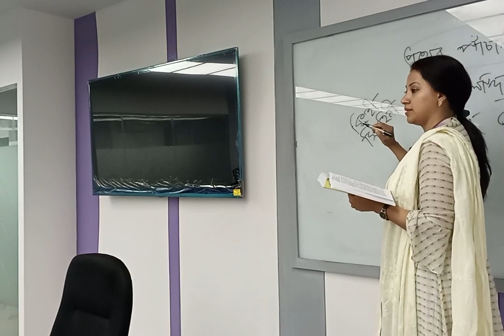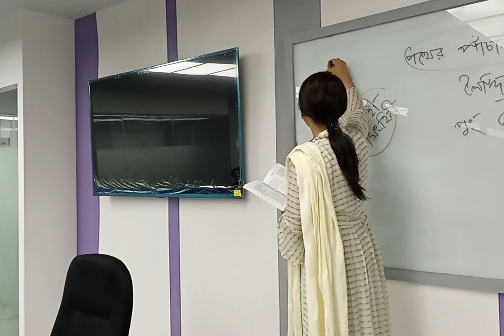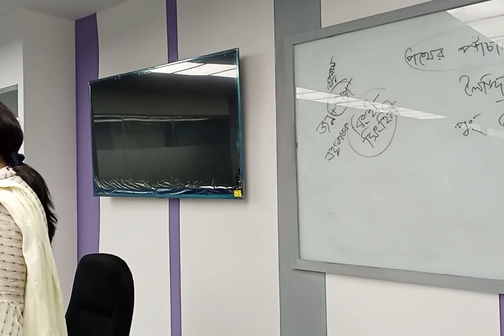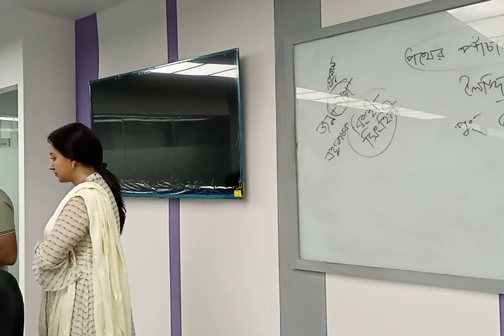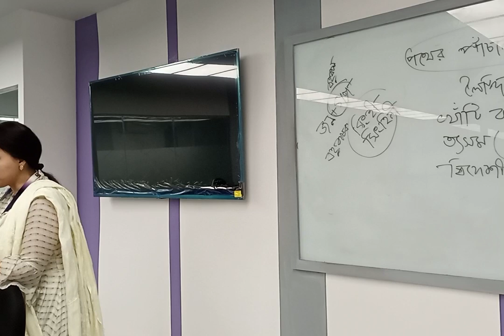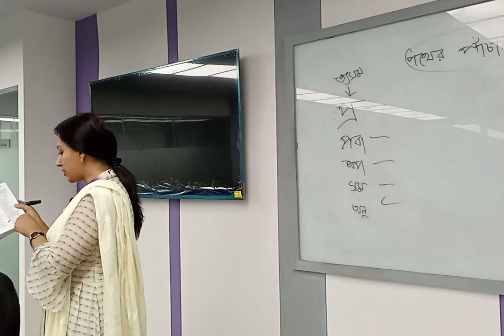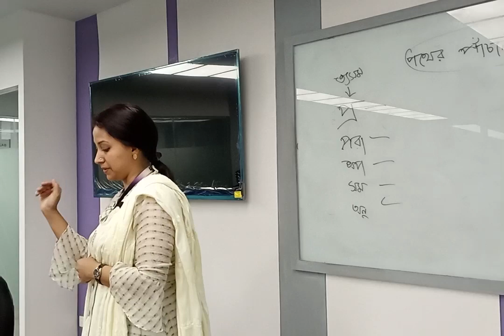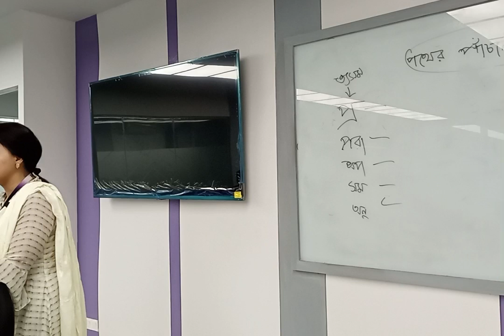Functional Bengali Language | Lecture-4 | EEE | Farhana Sharmin | University of Scholars